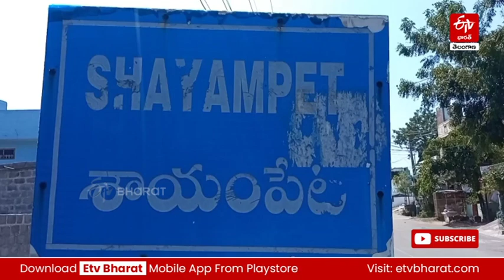ఒకే చోట రెండు గురుకులాలు.. వసతుల లేమితో విద్యార్థుల ఇక్కట్లు | Shayampet Gurukul Problems